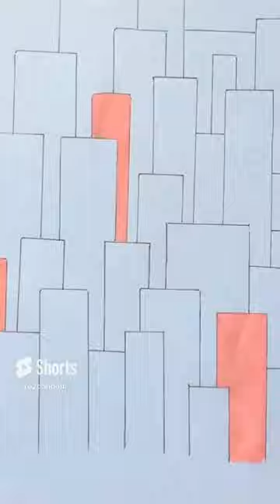10 Great DIY Art Ideas for Beginners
10 great art ideas for beginners to try - Yo2condoit No.1098/15